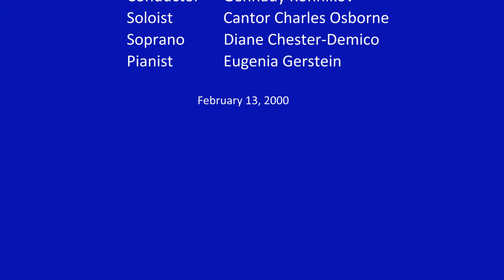Concert of Temple Emeth and Temple Emanuel combined choirs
"Shalom Aleichem" from oratorio "Souls on fire" by Charles D. Osborne
"Tov L'Hodot" by Ben Steinberg
"Hob Ikh mir an Alten Daym", "Yismechu" by Robert Solomon
Recording of February 13, 2000
Video editing by Boris Yamaykin